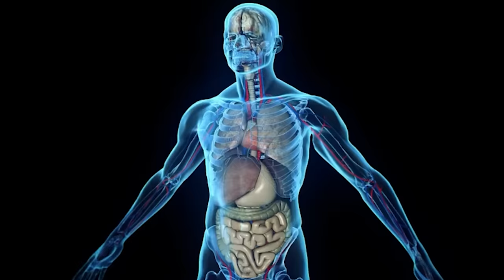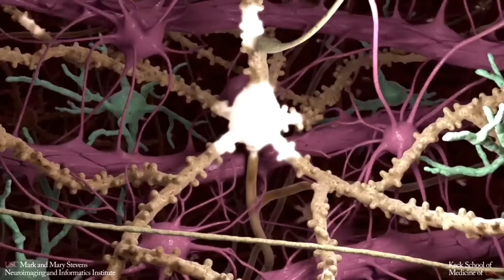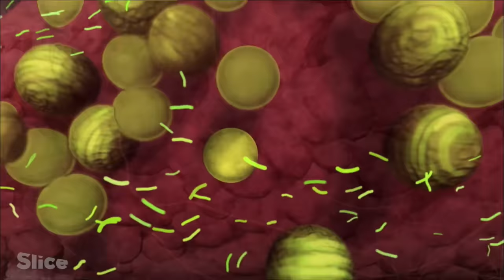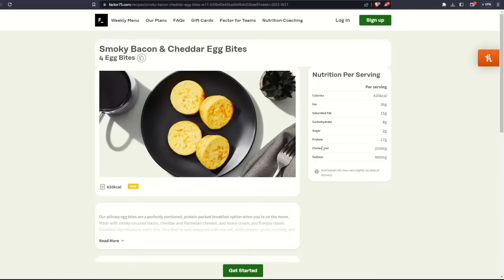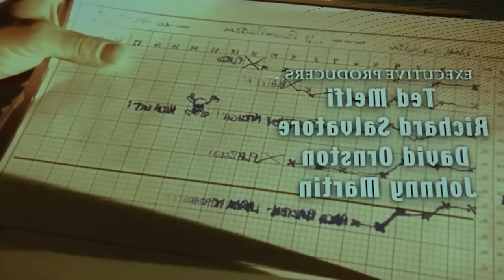The DREADED LIVER EATING PARASITE In Larva Explained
Gene editing our food, is highly likely to be the method we use to create larger animals for us to consume. The problem with this though is, it may have down stream effects that we may not have planned for. This oversight is the same issue faced today. In the events of "larva"  a parasite is affected by the same gene editing tool meant to help cows grow. this in turn has detrimental effects on the humans in the surrounding area. lets discuss those!

The King Of Liver Parasites!: 00:00
BUT THERE ARE NO PARASITES IN FACTOR!: 03:01
Could you take a giant parasite in a fist fight? I'd like to think I could lol: 04:16
thank you for watching!: 37:04